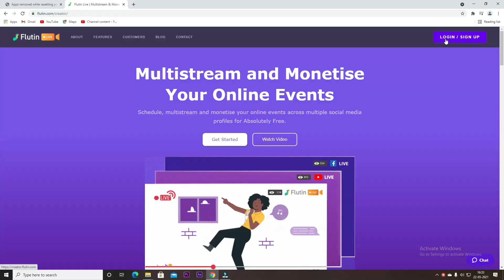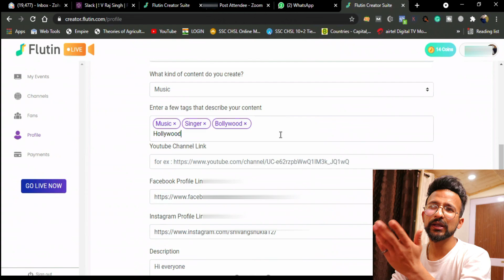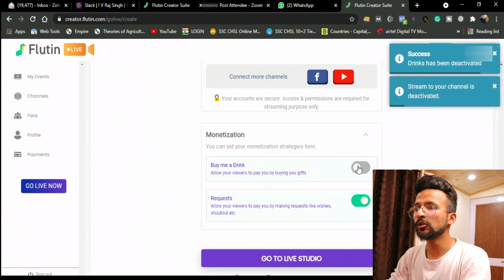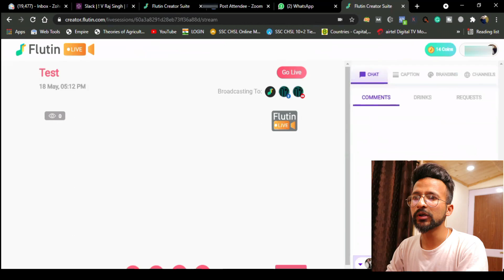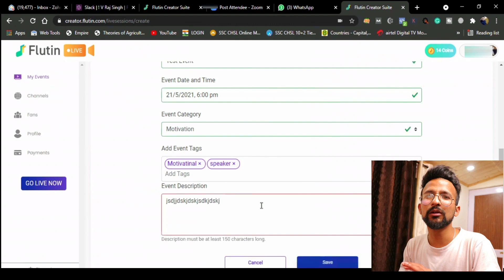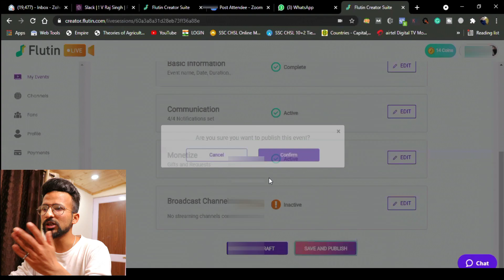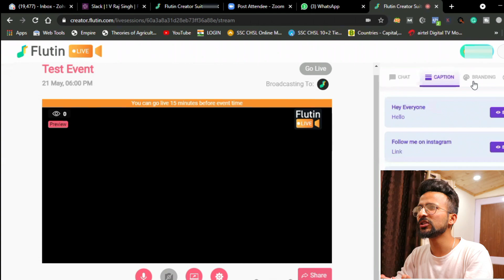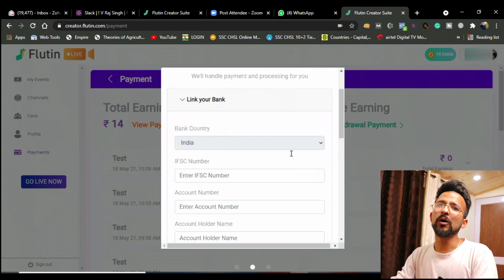Best Platform To Make Money From Facebook & Youtube Live | Anuj Lodhi |Flutin Live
Hi I am Anuj Lodhi I am a dholak and tabla teacher and in this video I am going to show you the best live streaming platform to make money from online events on youtube and Facebook, Flutin Live is the best live streaming platform for creators which allows you to multi-stream & monetise your live shows. In addition to various monetisation methods and multi-streaming feature, the platform also has exciting and useful features like screen sharing, stream branding & customisation, and many more.

(Like It) :p